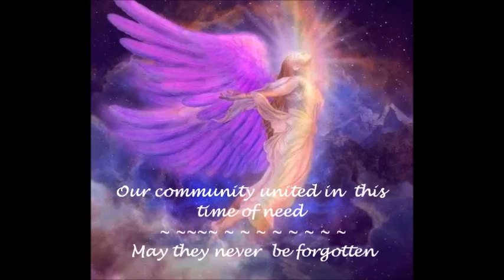Shoreham Air Show CrashTribute August 2015 (vocal Avril Morley)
This tragedy has touched all of us and my heartfelt thoughts go out to all family, friends, the emergency services and volunteers who have been involved in the aftermath of the Shoreham Air Show Crash 22nd August 2015. Our community have been so great  giving support to  each other at this sad time. The tributes continue to pour in for the 11 that  lost their lives. Here's hoping that  the pilot Andy Hill recovers from this awful accident. Angels - Sarah McLachlan Vocals cover by Avril Morley